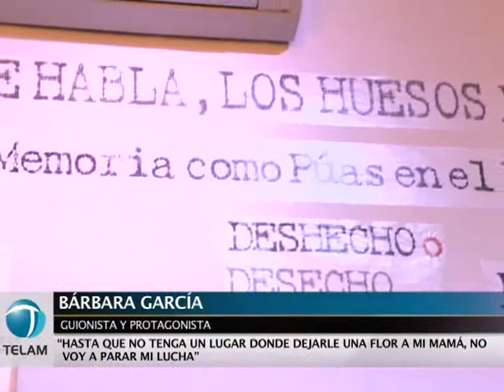Se proyectó el documental "La Carta de Bárbara"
En el marco de las
jornadas "Juventud y Derechos Humanos-Puente de la Memoria", que se
desarrollan en la agencia nacional de noticias Télam, hoy a las 19
en Defensa 372 se proyectará la película "La carta de Bárbara".
Se trata de un documental que cuenta la historia de Rocío
Ángela Martínez Borbolla, asturiana, dirigente activa del ERP,
docente, socióloga y delegada sindical de CTERA-Zona Oeste
bonaerense, -secuestrada-desaparecida por la dictadura militar en
el Argentina el 13 de Junio de 1976.
La película contiene el relato de su hija Bárbara, como única
protagonista de la historia, en donde a través de su carta le
cuenta al mundo que vivió su vida con mucho dolor, un dolor que
duele mucho y no cicatriza.
Es una co-producción argentino-española, y su intérprete es
Bárbara García, con la participación de su hermano Camilo García,
también autor de la banda sonora.
Las actividades de este ciclo continuarán mañana, con dos
paneles de debate sobre la reivindicación de la lucha de los
desaparecidos y el trasvasamiento generacional y la lucha por los
derechos humanos.
El primero, que será a las 18 de mañana, girará en torno a
"La reivindicación de la lucha de los desaparecidos", y expondrán
la titular de la Asociación Madres de Plaza de Mayo, Hebe de
Bonafini; el vicepresidente de Aerolíneas Argentina, Eduardo de
Wado; y la candidata a diputada provincial Fernanda Raverta.
En tanto, a las 19.30 expondrán sobre "El trasvasamiento
generacional y la lucha por los derechos humanos" el candidato a
diputado bonaerense Facundo Moyano; Santiago Carreras de Juventud
de la Provincia de Buenos Aires; Carlos Pisoni de HIJOS-Capital;
Bruno Baschetti de Organización Peronismo Militante y Bárbara
García cuya madre se encuentra desaparecida.